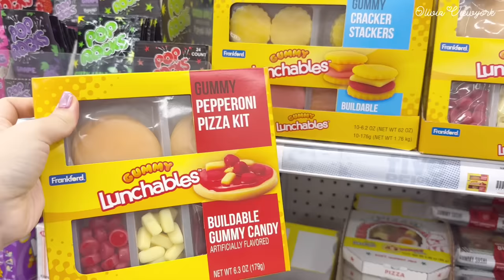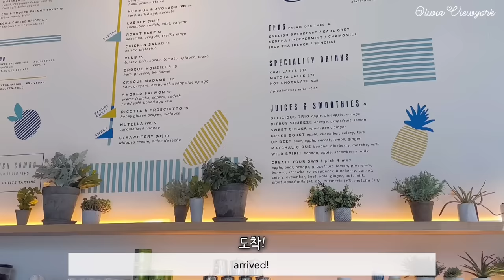뉴욕 백화점 샤넬백 득템하고 미우미우 갔다가 아보카도 토스트먹고 옷가게다녀온 미국일상 브이로그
안녕하세요☺️💕
오늘 영상에서는 뉴욕 5번가 쇼핑하면서, 백화점 샤넬 매장에서 여름에 착용하면 예쁠 샤넬가방 득템하고 🍋, 미우미우 매장에 다녀왔어요. 날씨 좋은날 밖에서 아보카도 토스트랑 🥑, 요거트를 먹고, 메디슨 스퀘어 공원을 지나가다가 귀여운 곰돌이를 만나고 🐻, 옷가게에 가서 맘에 드는 옷 입어본 미국 뉴욕 맨해튼 일상 생활 브이로그입니다! :)💕☺️💕💘🌸🌷😍💖

hello ☺️💕
In today's video, while shopping on 5th Avenue in New York, I bought a Chanel bag that would be pretty to wear in the summer at a Chanel store in a department store 🍋 and went to the Miu Miu store. This is a vlog of my daily life in Manhattan, New York, USA where I ate avocado toast 🥑, yogurt, and met a cute bear while passing by Madison Square Park 🐻, and went to a clothing store and tried on my favorite clothes! :)💕☺️💕💘🌸🌷😍💖